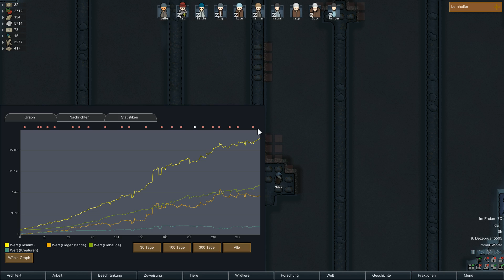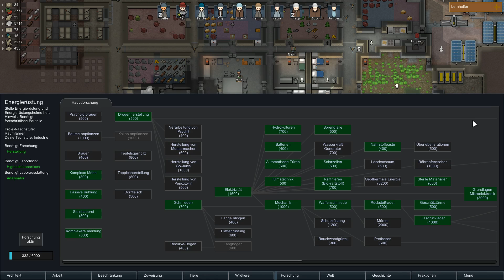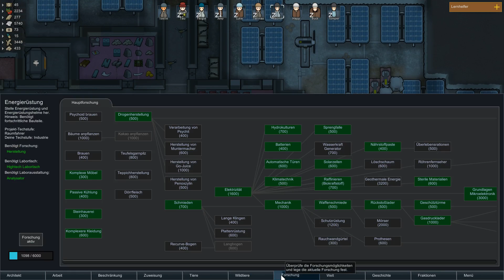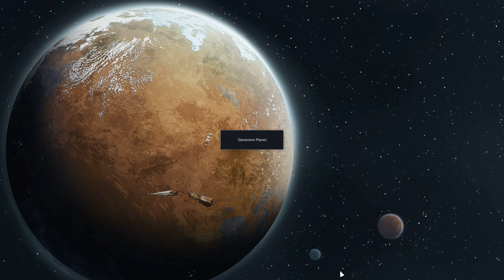Let's Play - Rimworld - (Season 2) #48 - [Brutaler Überlebenskampf][DE] by Kordanor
Einstellungen:
Nackte Brutalität, Cassandra: Brutaler Überlebenskampf, Ausgeglichener Planet, Commitment Modus

Ein Let's Play zum Aufbau-Strategie-Survival-Spiel Rimworld